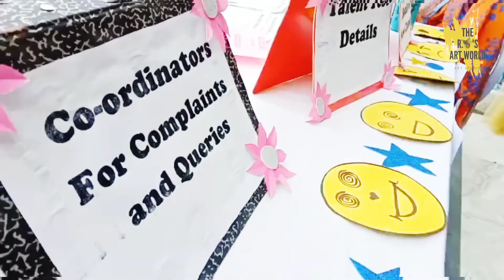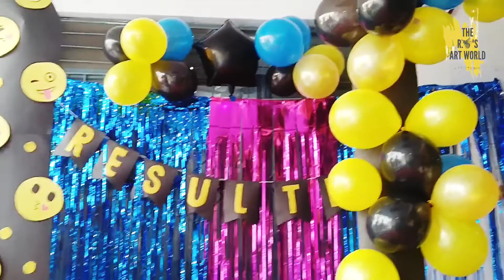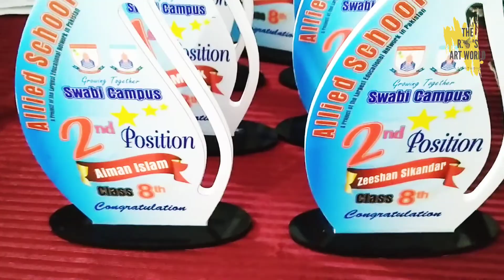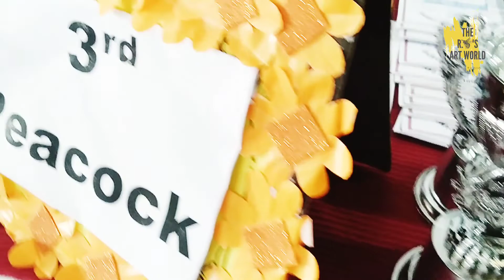Result Day decoration ideas||School result day decoration 2023 ||Diy result day crafts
junior and senior section's Result Day decoration ideas||School result day decoration 2023